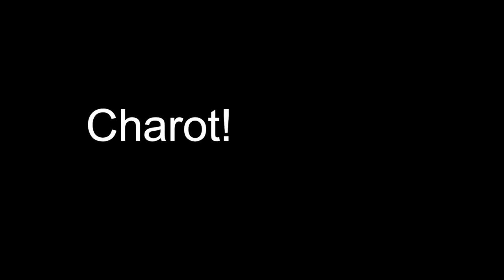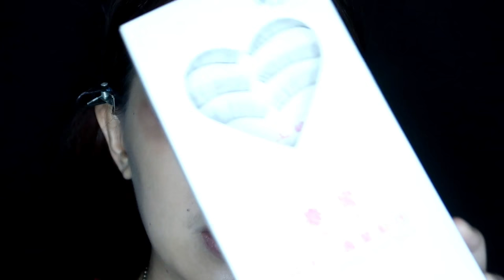I TRIED FOLLOWING A @PONYMakeup TUTORIAL!!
A 30 minute video?! What? haha (Ewan ko kung may manonood ba neto haha.)

Anyways, I TRIED FOLLOWING @PONYMakeup  MAKEUP,  I tried my best to follow pony's makeup so here it is. Enjoy!

makeup tutorial, ponymakeup

EDITING SOFTWARE :
-Adobe Premier Pro CS 6
-Wondershare Filmora

LOVE LOTS,
K A R A